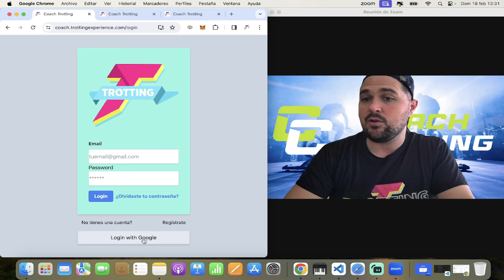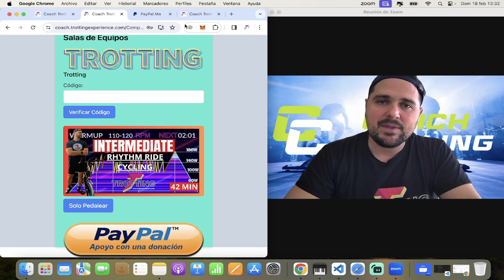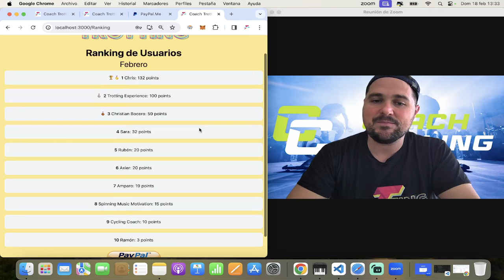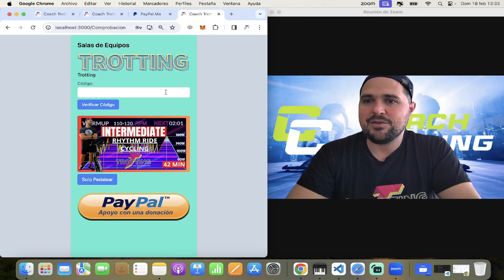Coach Trotting: La Revolución del Ciclismo Indoor 🚴‍♂️💥 ha llegado! (3 min)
¡Prepárate para una transformación total en tu estado físico! Con Coach Trotting, experimenta la revolución del ciclismo indoor virtual. Únete a una comunidad global de entusiastas del fitness, accede a entrenamientos emocionantes y alcanza tus objetivos de manera divertida y efectiva. ¡Es hora de llevar tu rendimiento al siguiente nivel con Coach Trotting!

00:00 Calentamiento
01:39 Bloque 1
07:34 Bloque 2
13:59 Bloque 3
29:50 Bloque 4
40:08 Vuelta a la Calma
Formas de Colaborar 💪:
2. Deja un comentario, aun que sea un Emoji de Un Elefante 🐘